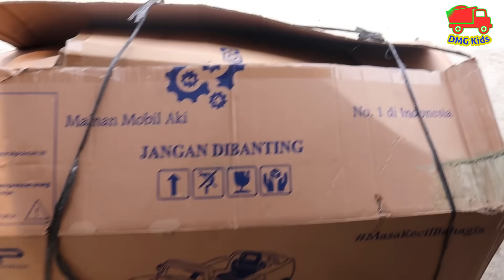Drama Polisi Menangkap Pencuri Mainan - Gavin Jadi Polisi 😀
Hai teman-teman, Ditonton ya Video terbaru DMG Kids bertemakan Drama Gavin Jadi Polisi dan Papa Jadi Pencuri. Pada video ini gavin akan unboxing mobil polisi indonesia yang nantinya akan dikendarai oleh Gavin untuk menangkap si pencuri.

Oh ya teman-teman, video ini semua dibawah pengawasan oleh orang tua . Disaat Gavin naik ke mobil polisi gavin memakai safety belt supaya aman, teman2 juga begitu ya selalu jaga keselamatan saat bermain apa saja.